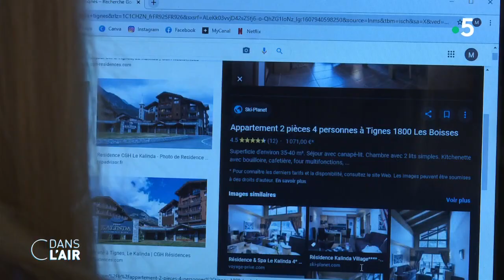Covid : le quotidien bouleversé des jeunes générations - Reportage cdanslair 09.01.2020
Le confinement est aussi dur à vivre pour les plus jeunes générations. Cours à distance, solitude, problèmes financiers... Avoir 20 ans en 2020, comme en 2021, ce n'est pas si simple.

Diffusion : tous les jours de la semaine à 17 h 45
Rediffusion : tous les jours de la semaine à 22 h 30
Format : 65 minutes
Présentation : Caroline Roux et Axel de Tarlé
Réalisation : Pascal Hendrick, Jean-François Verzele et Jacques Wehrlin
Production : France Télévisions/Maximal Productions